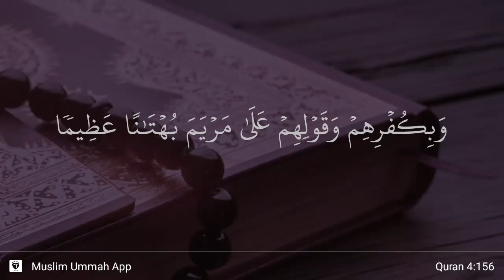Al'qur-an An-Nisa Ayat 156 (Nabi Isa)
QS. An-Nisa Ayat 156
dan (Kami hukum juga) karena kekafiran mereka (terhadap Isa), dan tuduhan mereka yang sangat keji terhadap Maryam